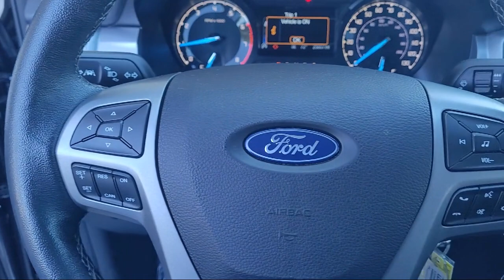2020 Ford Ranger XLT Crew Cab Livermore Brentwood San Leandro Concord Tracy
2020 Ford Ranger XLT Crew Cab Stock Number: LLA88755P Vin:1FTER4EH1LLA88755.

Livermore Ford
2266 Kittyhawk Road